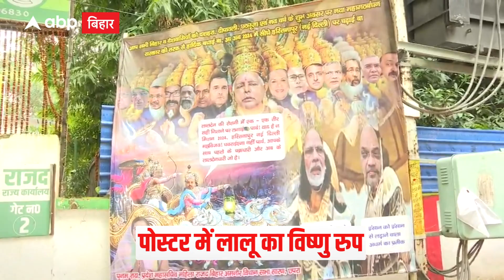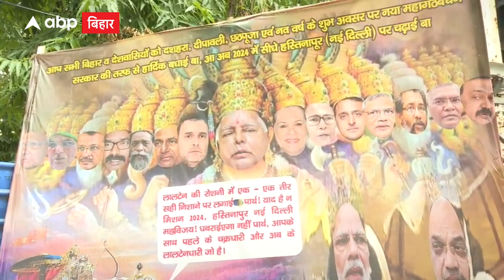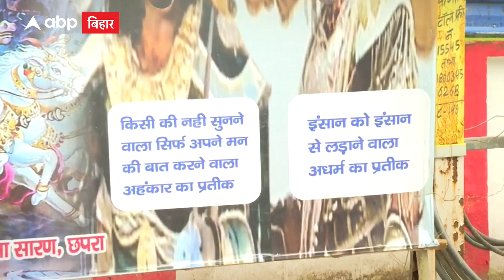RJD के इस Poster के लगाए जा रहे कई मायने, क्या Nitish Kumar को बिहार से हटाने की कोशिश ?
बिहार में RJD के नए पोस्‍टर से सियासी अनुमान लगाए जा रहे हैं... सभी इस पोस्टर को लेकर अपनी अपनी राय दे रहे हैं.. कोई बोल रहा है कि पोस्टर के जरिए नीतीश को बिहार से बहार के रास्ता दिखाया जा रहा है तो कोई बोल रहा है लालू को विष्णु रुप में दिखाकर नीतीश का पत्ता काटने की बात हो रही है... नीतीश कुमार को लक्ष्‍य 2024 दिखाया गया है। उनके लिए एक एक तीर को लोकसभा चुनाव पर साधने का संदेश दिया गया है... जिसमें राजद सुप्रीमो लालू प्रसाद यादव को भगवान विष्‍णु के रूप में दिखाते हुए है। तेजस्‍वी को विष्‍णु के उस विराट रूप का एक अंश यानी कृष्‍ण के रूप में दिखाया गया है।